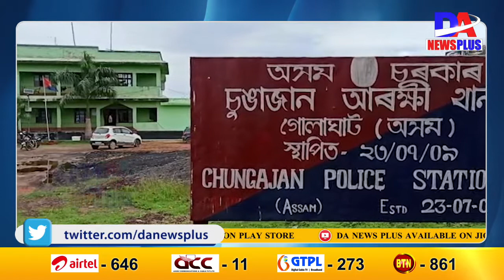বলীউডৰ চিনেমাৰ দৰেই এক অপহৰণকাণ্ড